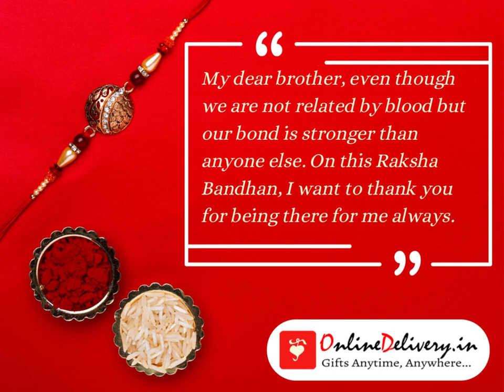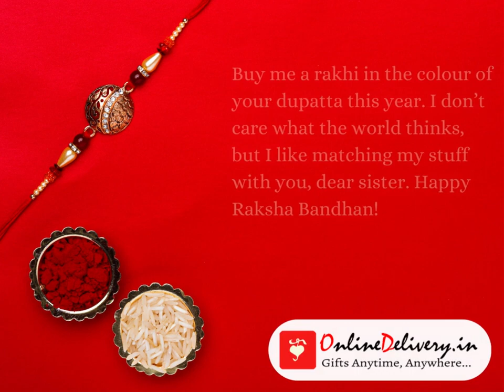Raksha Bandhan (Rakhi) Wishes and Quotes For Brothers/Sisters